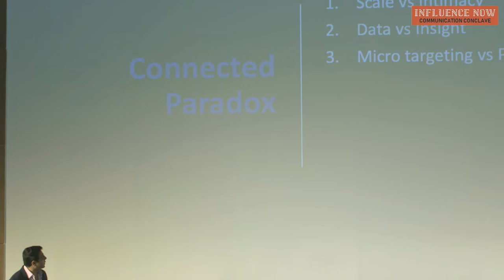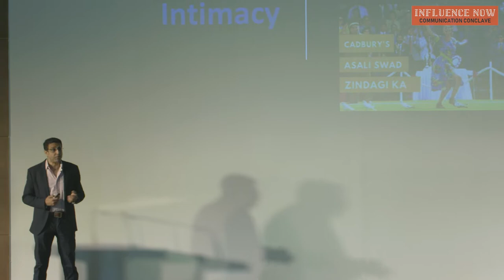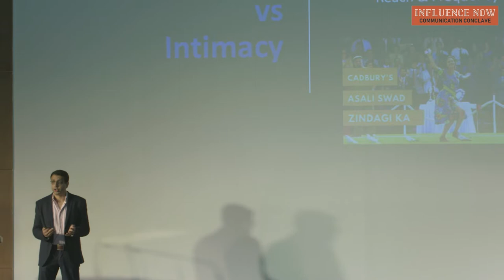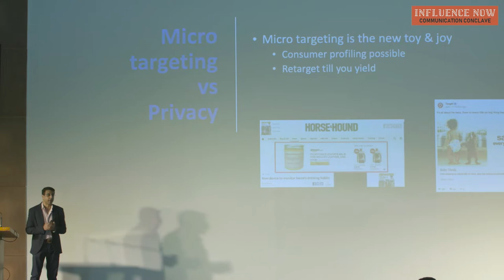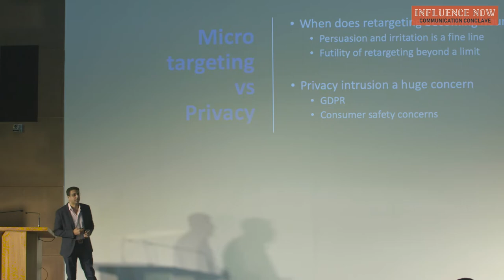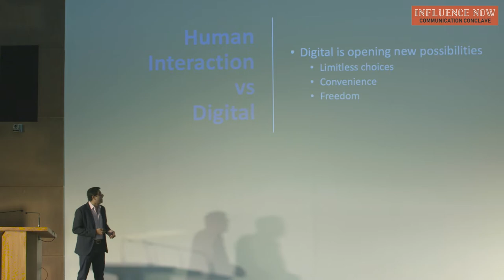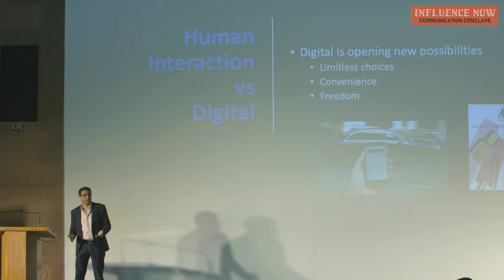Sunil Kataria - CEO India & SAARC, Godrej Consumer Products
The Connectedness Paradox